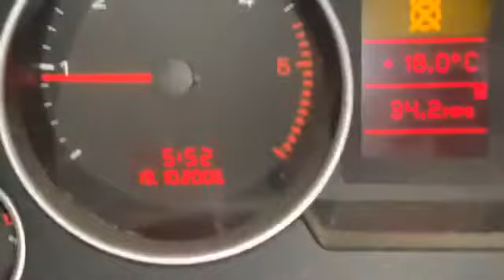, Virtual Roadtrip Leeds & back in a day part One Adventures we go on yes why not a little roadtrip